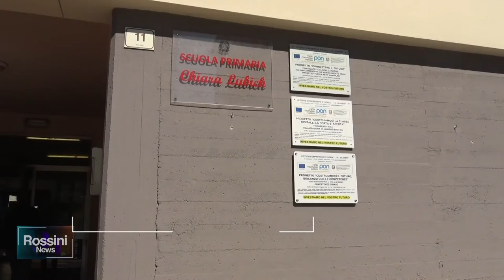ESPLOSIONI DAVANTI ALLA LUBICH, LE RASSICURAZIONI DELLA SCUOLA